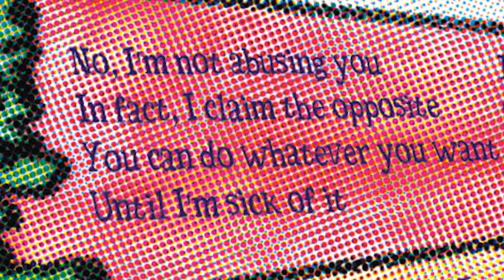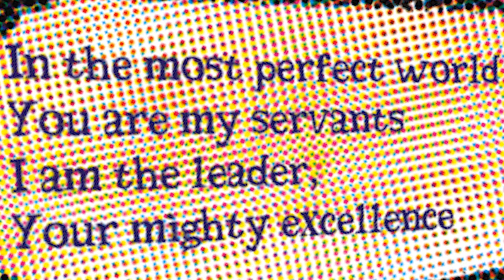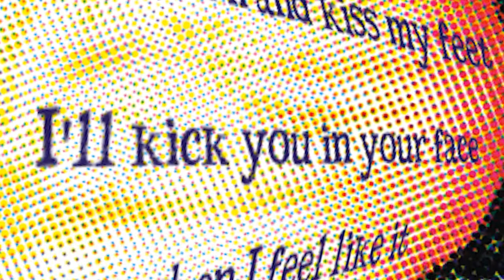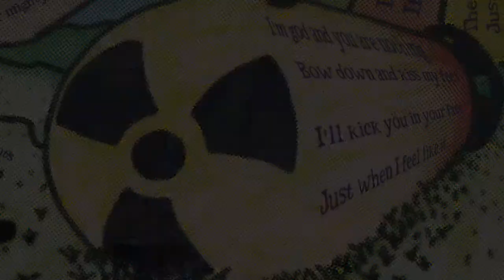Taskless Sheep - Perfect Confession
You know,
I'm a very good person
I love myself the most
I give everybody a reason
To smile... and such

You see,
I may not be the best friend
I might seem bad in the end
But if you're of use to me
Fortune is what you will get to see

No, I'm not abusing you
In fact, I claim the opposite
You can do whatever you want
Until I'm sick of it

I have received the gift
Of divine insight
I'm sure I know you better
Than what you think is right

In the most perfect world
You are my servants
I am the leader,
Your mighty excellence

You know,
Much better than the rest

Everything I touch
Turns into gold
And if I'm out of gold
I'll just take it from the old

I've learned my lesson
If life ain't worth living
There's still one thing to try
Just suck other's lives dry

I know your weak spots
I'll turn you against yourself
I'll make you cheer for me
Yes, that's what I'd like to see

I'm god and you are nothing
Bow down and kiss my feet
I'll kick you in your face
Just when I feel like it

Now that you know my true self
I hope you understand
I'm the most generous person
Our god could ever send

TaskBeenden: Bass, Drums
TheNameless: Mixer, E-Guitar, Keyboard
Muddasheep: Vocals, Lyrics